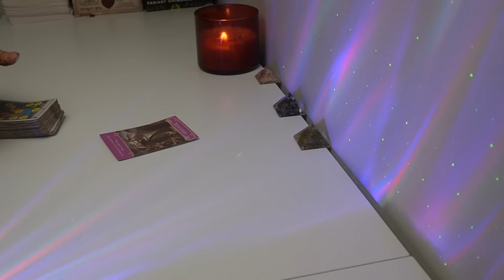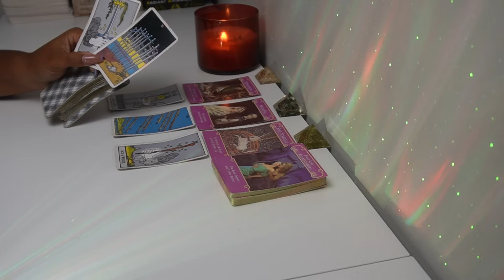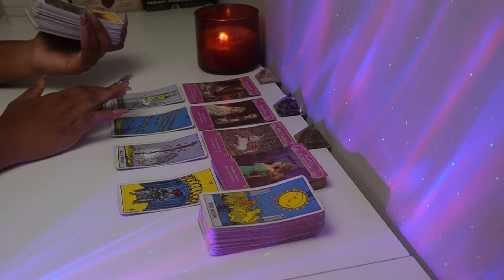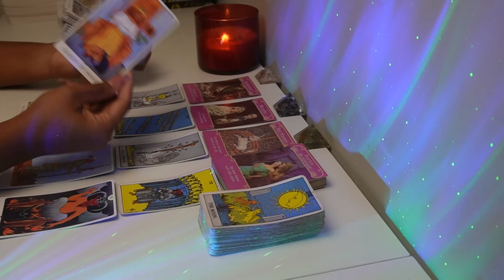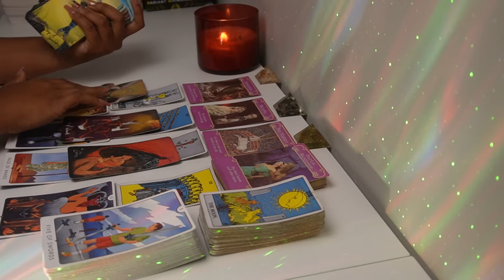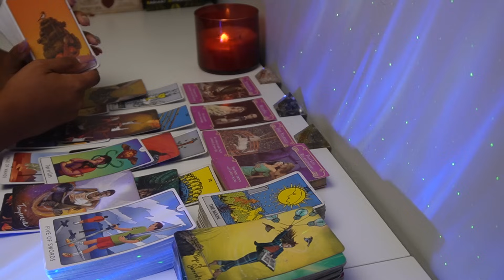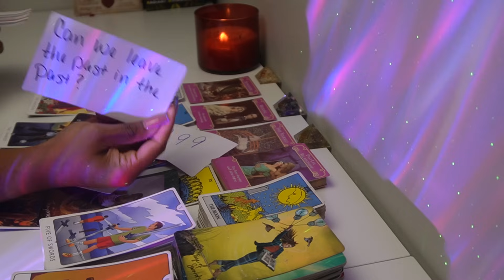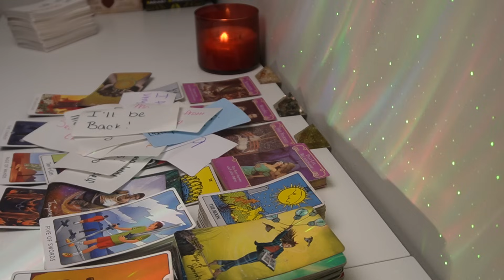GEMINI♊YOU HAVE NO CLUE HOW OBSESSED THEY ARE😈👀 Tarot LOVE Reading